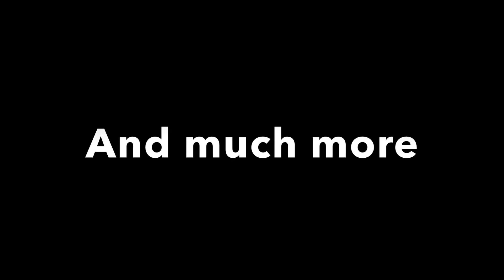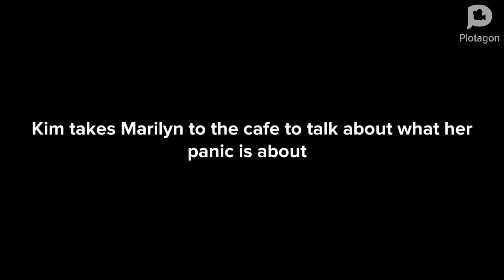Marilyn’s British Story (Series 2, Episode 9) Panic Counting (25)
Marilyn start counting in her panic